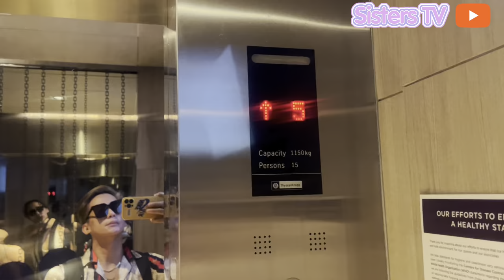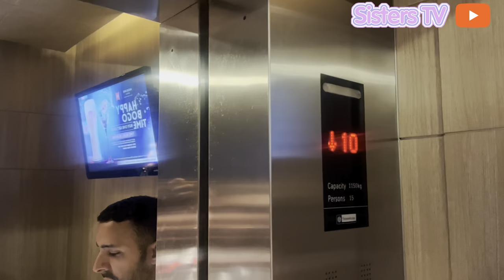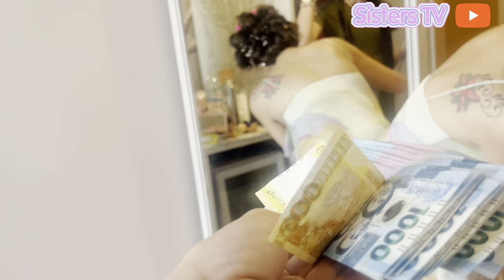Ambushing our sisters from their hotels😉 | prep for MISS INTERNATIONAL QUEEN 2023🇹🇭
Mercure hotel pattaya thailand
No make up ambush
We are all excited for MIQ 2023 coronation night😘